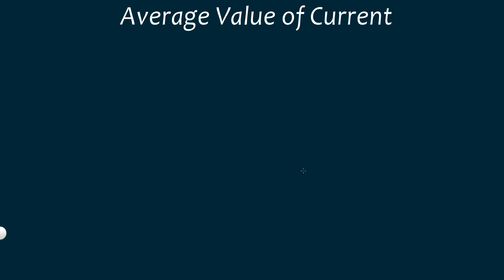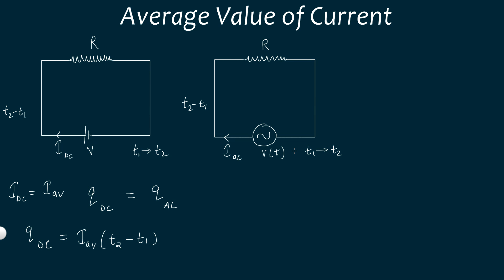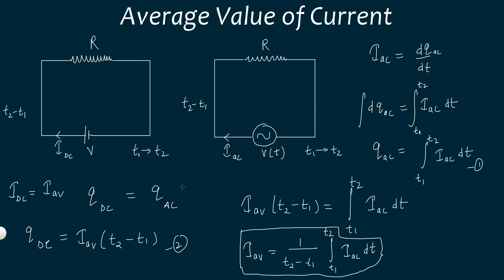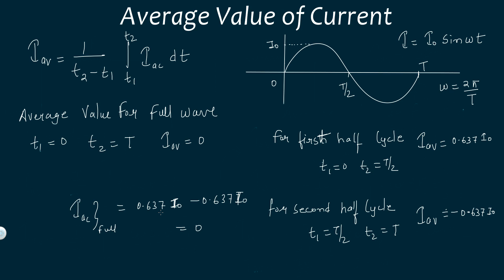Alternating Current | Average or mean Value of Current full derivation with example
In this video you will know about Alternating Current | Average or mean Value of Current full derivation with example
 @Kamaldheeriya Maths easy

This is must for those students who are preparing for JEE Mains, Advanced, BITSAT and NDA.

I hope that this video will be helpful for u all.

keywords,
Mean value of AC,
average value of ac,
rms value of ac,
average value of alternating current,
mean or average of ac,
RMS(Root Mean Square) value,
alternating current class 12 full,
alternating current chapter 7,
mean value/average value,
shortcut trick to find RMS value,
shortcut trick to find average value,
derivation of average value of current,
derivation of rms value of current,
average value of half wave,
average value of full wave,
rms value of half wave,
rms value of full wave,

JEE Maths Special dose Exercise 1 | Best Problems of Straight Lines

JEE Maths Special dose Exercise 1 | Best Problems of Quadratic Equation

JEE Maths Special dose Exercise 1 | Best Problems on finding Range

JEE Maths Special dose Exercise 1 | Best Problems on Complex Number

JEE Maths Special dose Exercise 1 | Best Problems on finding Domain

How to Find Domain of Binomial Coefficient Function IITJEE2020 kamaldheeriya must for Competitive